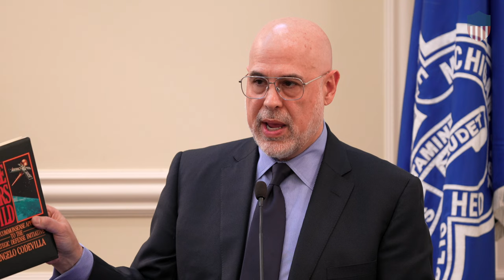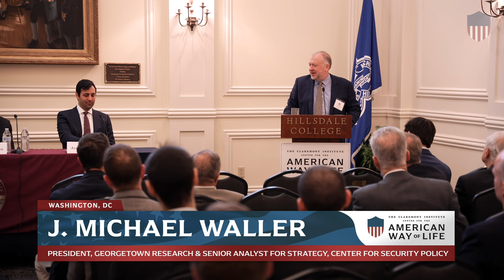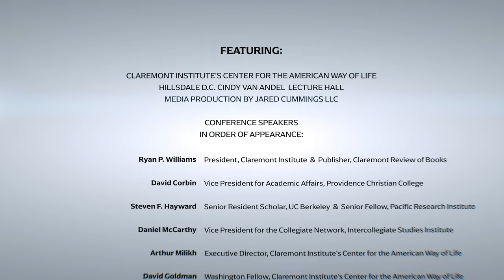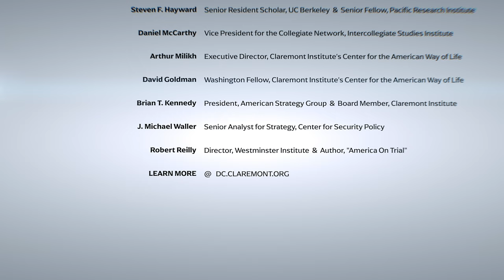Angelo Codevilla's Legacy: Foreign Policy (ft. David Goldman, Brian T. Kennedy, J. Michael Waller)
David Goldman, Washington Fellow at the Claremont Institute's Center for the American Way of Life, Brian Kennedy, President of American Strategy Group, and J. Michael Waller, Senior Analyst for Strategy at the Center for Security Policy, all deliver remarks of remembrance at the "Fighting Enemies Foreign & Domestic" Conference. Their remarks honor the legacy of Angelo Codevilla, an intellectual giant in the American conservative movement, for his tireless efforts, intrigue, whit, and contributions to U.S. Foreign Policy.

The mission of the Claremont Institute is to restore the principles of the American Founding to their rightful, preeminent authority in our national life. Support us @

The Claremont Institute's Center for the American Way of Life defends republican self-government against the existential threat of identity politics.

The Claremont Institute's Center for the American Way of Life Conference, "Fighting Enemies Foreign & Domestic: The Legacy of Angelo Codevilla," was filmed and edited by Jared Cummings LLC.